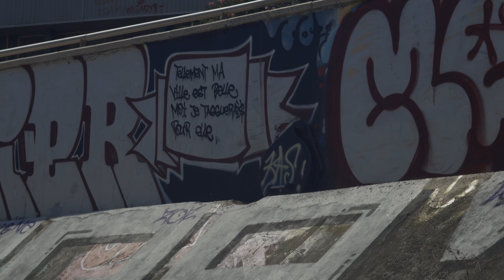Generation MTP - No Limit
Synopsis :
Nicole, une jeune issue de la culture rock/punk, arrive dans la ville de Montpellier dans le but de faire de nouvelle rencontre et découvrir différentes cultures telle que le hip-hop rap, celle du skate ainsi que le milieu du graffiti. Le but étant de faire comprendre que ces différentes se rejoignent en de nombreux points et qu’on peut coexister malgré les différences de chacun.

Les objectifs :
- Lutter contre les inégalités d’accès à la culture pendant la saison estivale en offrant la possibilité de participer à un atelier de pratique artistique.
- Faire participer les jeunes à un atelier collectif encadrer par un artiste

Les intervenants
- Issa, réalisateur de clip travaillant pour la structure l’Arche. Également photographe il travail notamment avec la structure Rap de chez nous, afin de couvrir des évènements type concerts/festival. Récemment il eut l’occasion de photographier le rappeur Anglais Central cee, grosse tête du rap UK.
- Dino,  est diplômé d’un bac +3 parcours audiovisuel et cinématographique. Il s’exerce en tant qu’ingénieur du son / compositeur à son propre compte tout en travaillant sur le développement d’une structure nommée L’Arche dont il est fondateur (avec Issa Mettar) Dino possède un studio d’enregistrement en centre ville et cherche à pousser les jeunes talents sur le devant de la scène de manière à faire rayonner Montpellier au niveau national.
- Lorenzo, diplômé d’un bac +3 audiovisuel et cinématographique, créateur du Média Rap de chez nous avec lequel j’organise des évènements digitaux.  Il couvre également plusieurs concerts et festivals, sur Montpellier mais également dans d’autres villes comme Toulouse avec le Rose festival de Bigflo et Oli. Récemment a monté un projet sur Montpellier « Mets du respect sur ma ville – Montpellier » qui a une portée National et même plus, permettant à la ville de Montpellier de faire découvrir ses talents. Ce projet a bénéficie du soutien financier de la ville – service jeunesse dispositif BIJ 2022 ;